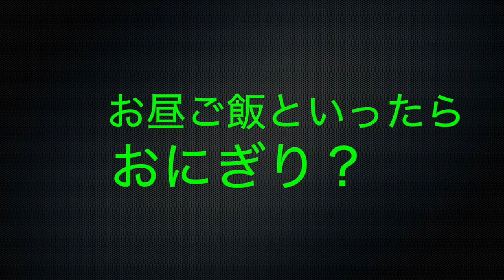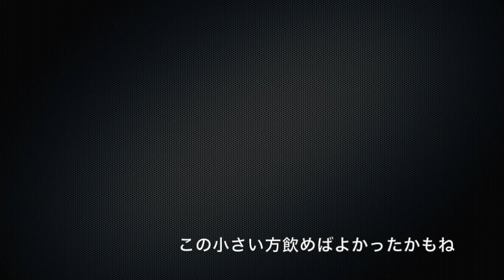ミルクティー/もりせいじゅ[instrumental]Milktea/moriseiju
浅井企画のクリエイターもりせいじゅのミュージックビデオ【instrumental】
『ミルクティー』